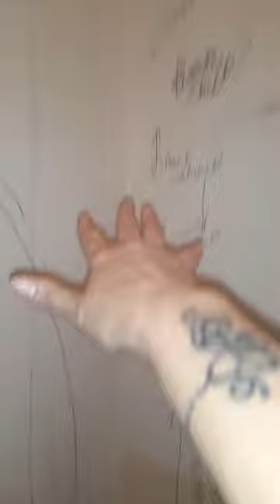Current state of office and the design I've 'envisioned', well that thought didn't last that long.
Watching this video makes me laugh! Feel free to laugh along as you find out that NOTHING other than widening the door and removing sliders is happening as I thought and stated. LOL :)

I have COMPLETELY changed the WHOLE design. Guess that's the life of a DIY Dummie.

Another dose of Reno Rookies - A life under construction.